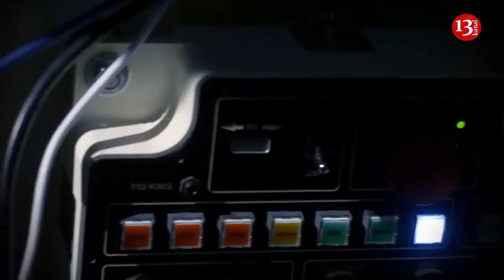German Rheinmetall to deliver another 25 Leopard 1 tanks to Ukraine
The government of Ukraine signed a contract with the German defense concern Rheinmetall for the supply of Leopard 1 systems, including 25 Leopard 1A5 main battle tanks, five Bergepanzer 2 armored recovery vehicles, and two driver training tanks. Deliveries are scheduled for 2024. This is reported by Censor media outlet with reference to the company's message.
"The order, financed by Germany and worth several million euros, also includes training, logistics, spare parts, maintenance and other support services," the statement said.
According to the concern, the Leopard 1 systems are currently being overhauled at the Rheinmetall plants in Unterluss and Kassel and are being prepared for use.
Rheinmetall continues to support Ukraine with constant supplies of tactical vehicles. Earlier, the group was tasked with supplying Ukraine with 80 Marder infantry fighting vehicles. Most of them are already in the country, where they have proven their stability in current operations, the company emphasized. Also, Rheinmetall is ready to supply 20 more Marder BMPs as soon as it receives the relevant order.
At the end of 2023 - at the beginning of 2024, Ukraine will also receive five Caracal airmobiles. In addition, on behalf of the governments of the Netherlands and Denmark, the group will supply Ukraine with 14 Leopard 2A4 tanks next year. In addition to equipment, Rheinmetall helps the Armed Forces with ammunition, drones, medical equipment, etc.
Also remind, that Germany handed over another package of military aid to Ukraine, which, in particular, included 10 Leopard 1A5 tanks.